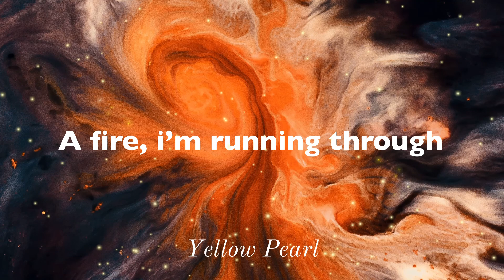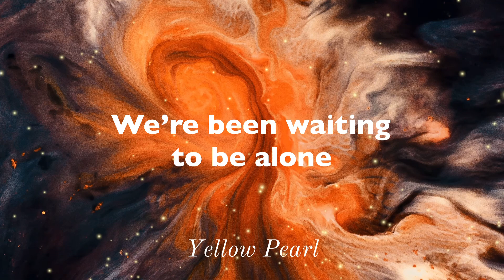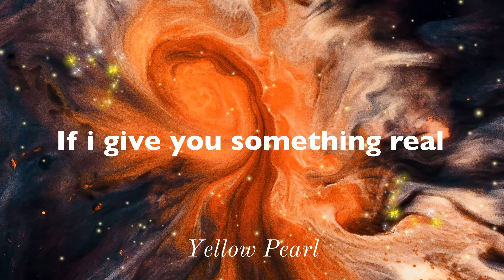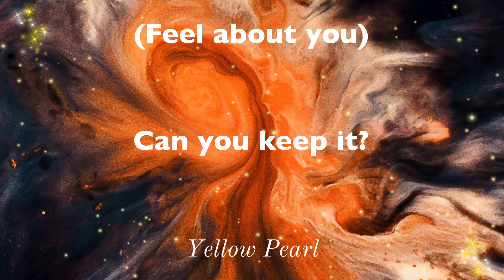Cheat Codes - Between Our Hearts (Lyrics) ft. CXLOE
Lyrics: Cheat Codes - Between Our Hearts (ft. CXLOE)

Between our hearts
Between our hearts
Don't you go and tell no one
When I show you how I feel about you
Can you keep it?
Between our hearts
Between our hearts

Got this feeling going over me
Like a fire, I'm running through
A fire, I'm running through
Lock it up and throw away the key
We'll go anywhere we want to
Do anything we want to

Tonight, there won't be no lies

Between our hearts
Between our hearts
Between our hearts
Between our hearts

Between our hearts
Between our hearts
Between our hearts
Between our hearts

Got your hands touching all over me
We've been waiting to be alone
Been waiting to be alone
How we melt together in the sheets
Baby, nobody has to know
Yeah, nobody has to know

Between our hearts
Between our hearts
Between our hearts
Between our hearts

Between our hearts
Between our hearts
Between our hearts
Between our hearts

When I show you how I feel
It's only for your eyes, baby
If I give you something real (If I give you something real, yeah)
It could never be no lies
So don't you go tell no one

Between our hearts
Between our hearts
When I show you how I feel about you (Feel about you)
Between our hearts (Between our hearts)
Between our hearts

Between our hearts, yeah
Yeah, yeah, yeah
Don't you go tell no
Don't you go tell no one